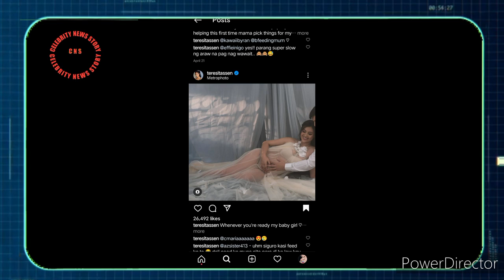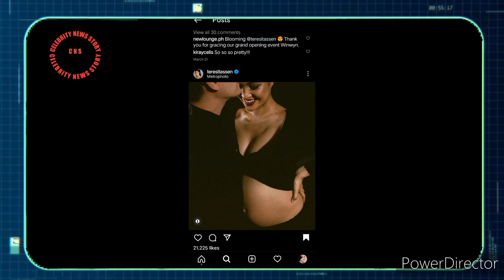OFFICIAL WEDDING;HUSBAND NI WYN WYN MARQUEZ NAG FACE REVEAL NA OMG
NOT COPYRIGHT MUSIC BACKGROUND